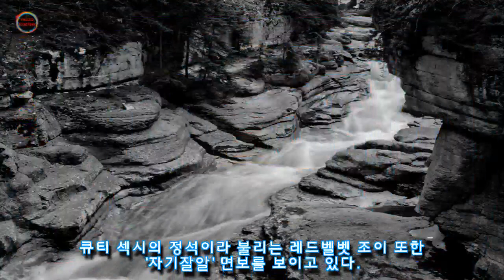"내 얼굴이 너무 꽃 같은가?"···본인이 예쁘고 잘생긴거 알고 있는 '자기잘알' 스타 5인